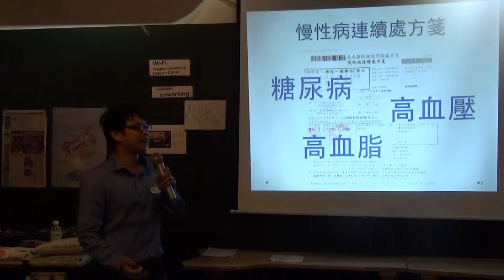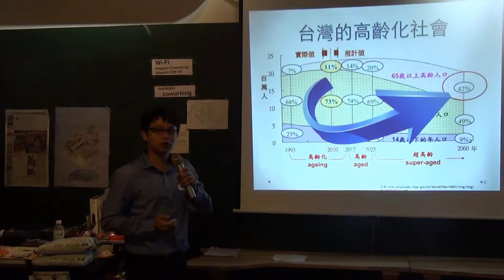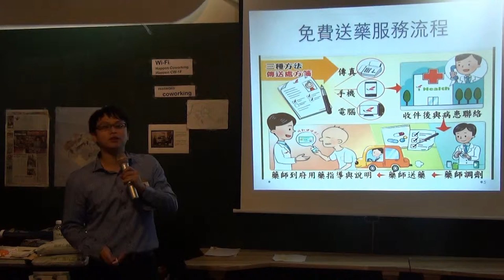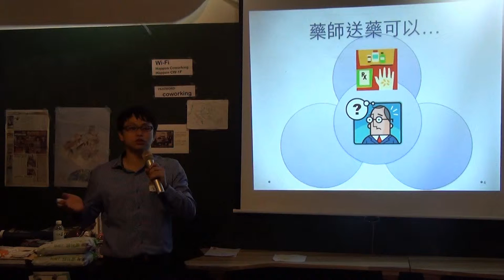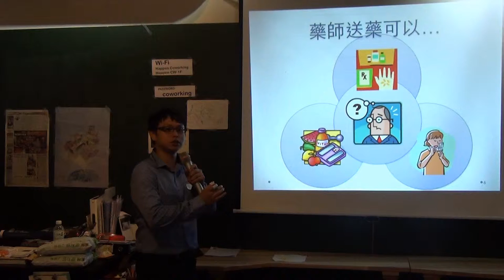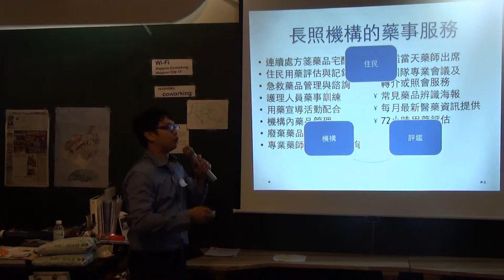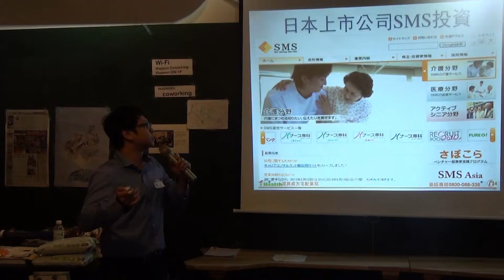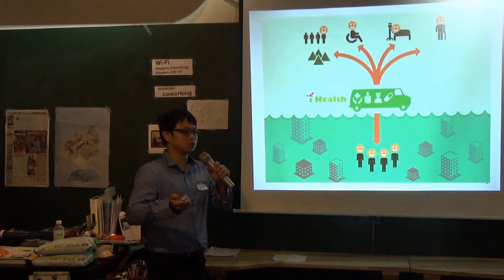交點台中Vol.16 - 陳宜興 - 讓健康平等